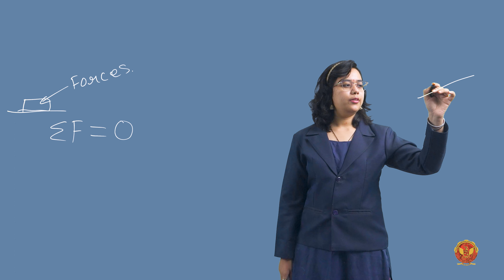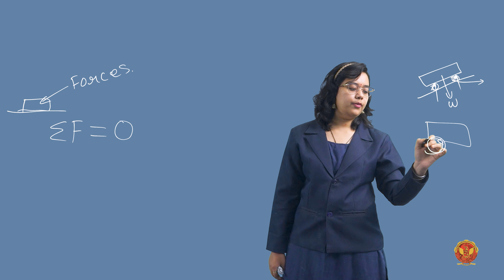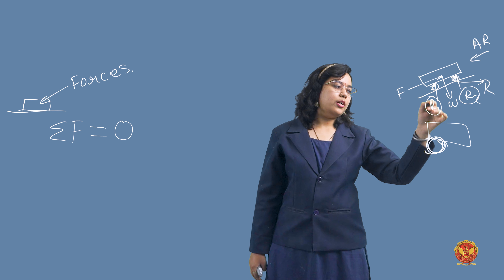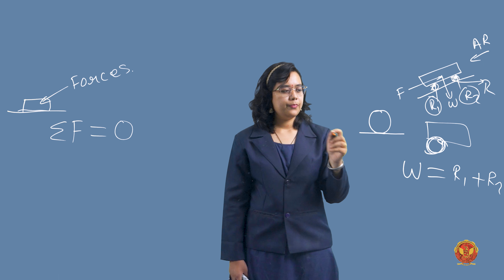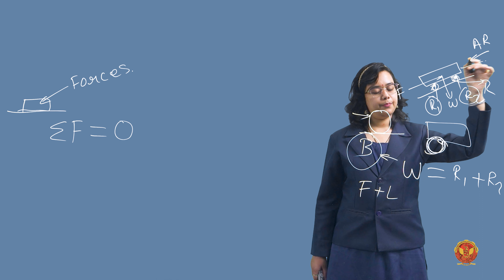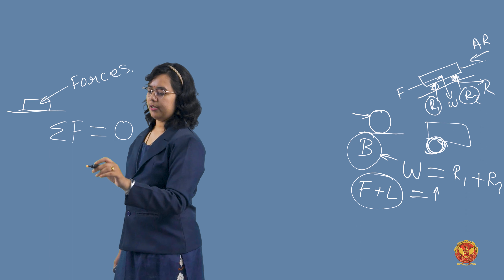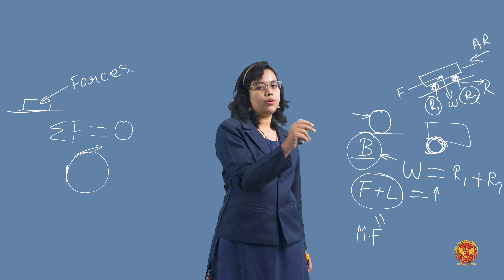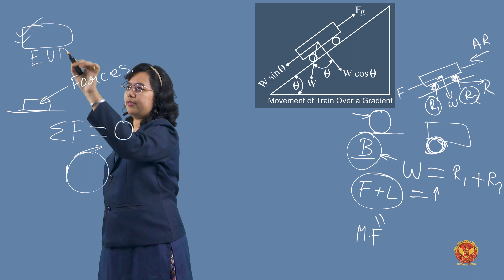1.3.12 Tractive Effort | CE404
UNIT 1 | TRANSPORTATION ENGINEERING 1

1.3.12 Tractive Effort

Welcome to our comprehensive Transportation Engineering course, where we unravel the intricacies of UNIT – 1: Introduction, Tractive Resistances & Permanent Way. This unit provides a foundational understanding of various transportation modes, emphasizing railways and their permanent infrastructure.

1.1 Introduction of Transportation and Their Uses:
Embark on your educational journey by exploring the multifaceted world of transportation, its significance, and diverse applications.

1.2 Principles of Transportation:
Delve into the principles that govern the transportation domain, including the varied ways in which it manifests.

1.3 Transportation by Railways:
Uncover the nuances of railway transportation, covering components of the railway track, types of rails, gauge considerations, rail joints, prevention of rail creep, and the complexities of rail welding. Learn about the vital role of sleepers, their types, and the essential sleeper density. Gain practical insights into rail fastenings, ballast requirements, and the intricate details of locomotives and tractive efforts. Explore phenomena like buckling of rails and coning of wheels, and understand the significance of check and guard rails. Additionally, dive into different methods of plate laying and the essential role of material trains in railway construction.

1.4 Transportation by Roads:
Extend your understanding to road transportation, exploring its unique characteristics and challenges.

1.5 Route Survey of Roadways and Railways:
Navigate through the critical process of route surveying for both roadways and railways, understanding the factors that influence optimal route selection.

1.6 Alignment of Roadways and Railways:
Learn the art and science behind aligning roadways and railways, ensuring efficiency and safety in transportation infrastructure.

1.7 Transportation by Airways and Waterways:
Broaden your perspective by exploring transportation through airways and waterways, understanding the distinctive features of each mode.

Join us on this educational voyage where theoretical knowledge meets practical insights in the dynamic field of Transportation Engineering.